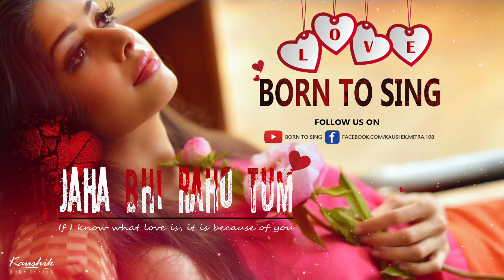Jaha Bhi Raho Tum | Born To Sing | Own Lyrics